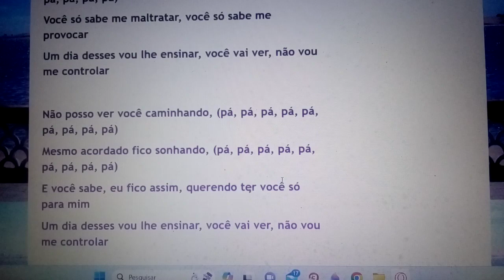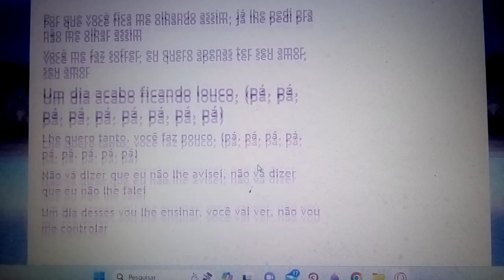Eu posso não me controlar. Ensaio Cover.